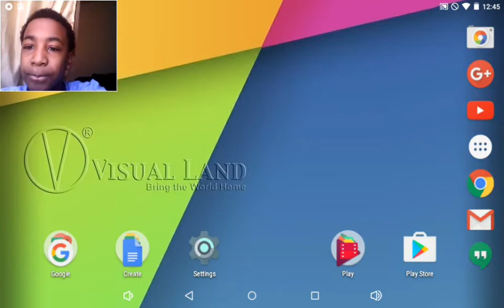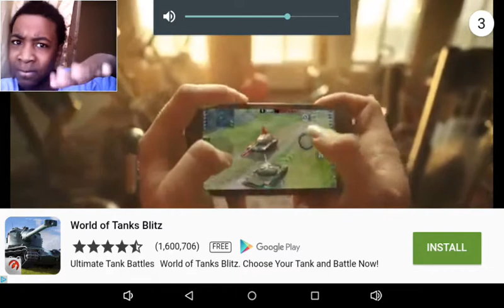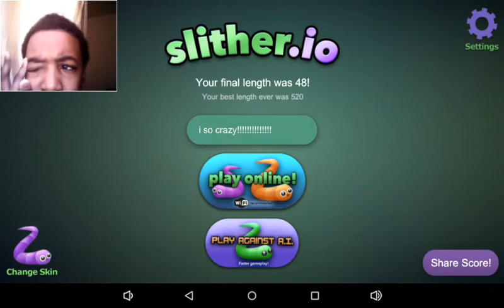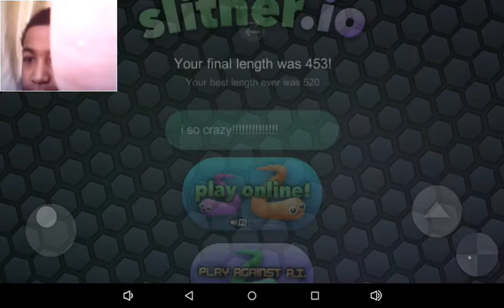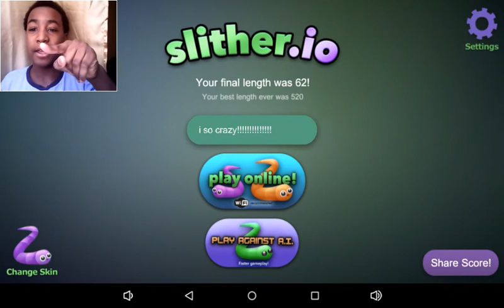Me playing slither.io (with face cam!!!)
This is my first face cam so tell me if you want more gaming videos and I will definitely do it!😊😊😊